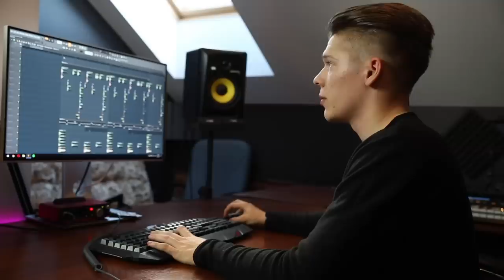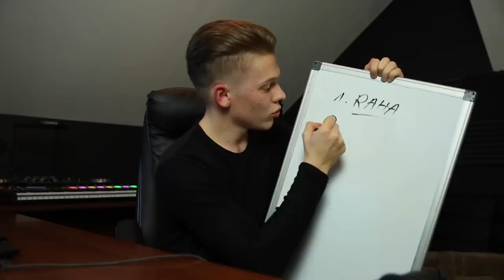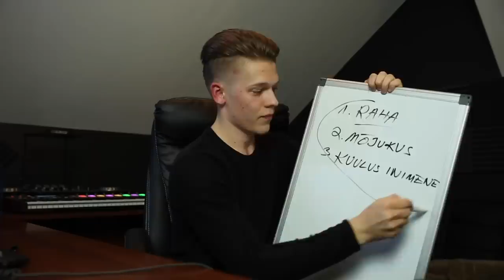KUIDAS TEHA HIP-HOPI HITTI? ft. raha.pesu.karud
Hääletus lõpeb 28.10 kell 23:59!

filmitud ja monteeritud by Ott-Erik Eendra